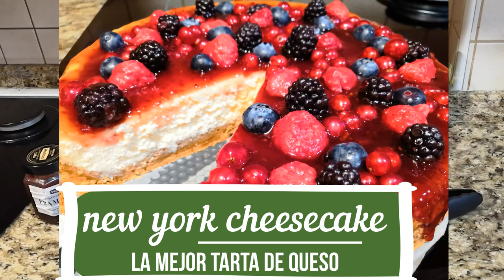TARTA DE QUESO NEW YORK CHEESECAKE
¿Quién quiere probar un trocito de la mejor tarta de queso del mundo? del planeta! Este delicioso postre nos os dejará indiferentes.
Os traemos la auténtica receta de la tarta de queso new york cheesecake con frutos rojos, os va a encantar.

Os lo explicamos muy fácil, paso a paso, para que esta receta de tarta de queso, la receta de la mejor tarta de queso os quede en su punto perfecto.

New York cheesecake tiene el sabor más auténtico y original de las tartas de quesos. Encontraréis los ingredientes en la descripción.